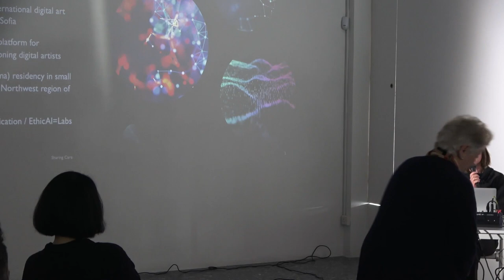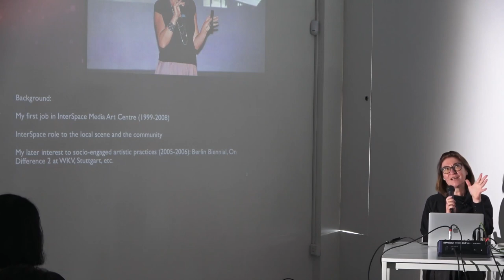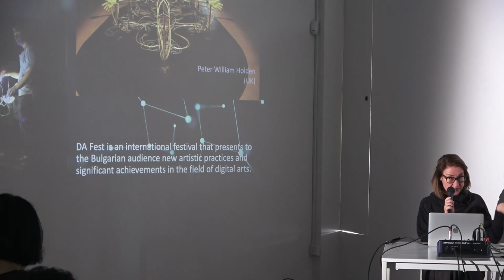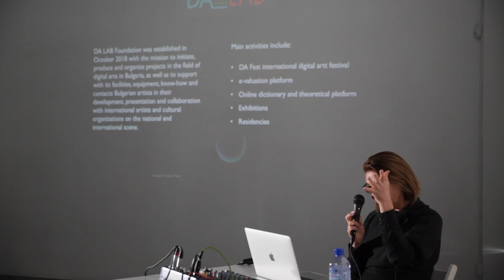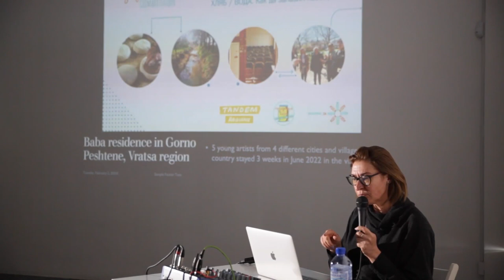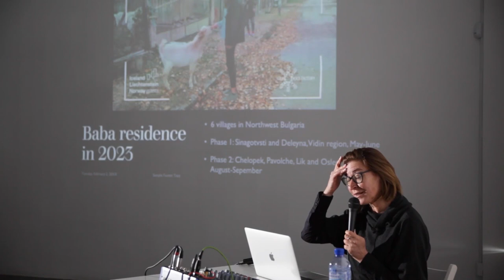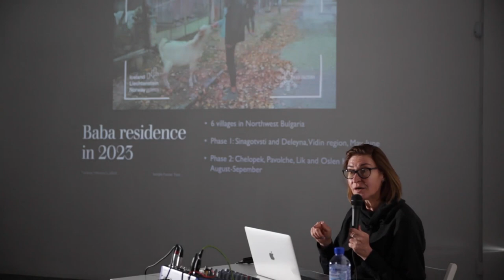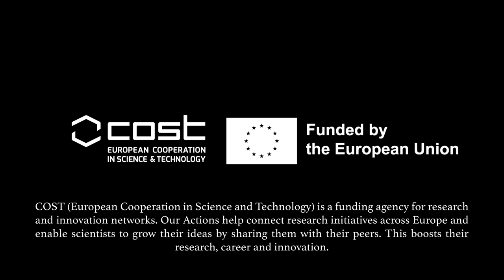Galina Dimitrova-Dimova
Galina Dimitrova-Dimova talks about sharing care by means of art through two totally different perspectives: one from the young people in the capital and the other from the older people in small villages in the Northwest region of Bulgaria. The first part of my talk covers the international digital art festival DA Fest, which DA LAB have been organising in Sofia since 2009, as well as some other activities of the DA LAB Foundation to develop the local community of young digital artists. The second one presents the residency program “Baba” (tr. Grandma), organised by the “Ideas Factory” association, in which she is involved as a curator since 2020, and which aims to support the elderly people in depopulated villages.

This talk was part of the training school, "Sharing Care" funded by COST (European Cooperation in Science and Technology), a funding agency for research and innovation networks. Its Actions help connect research initiatives across Europe and enable scientists to grow their ideas by sharing them with their peers and boost their research, career and innovation.